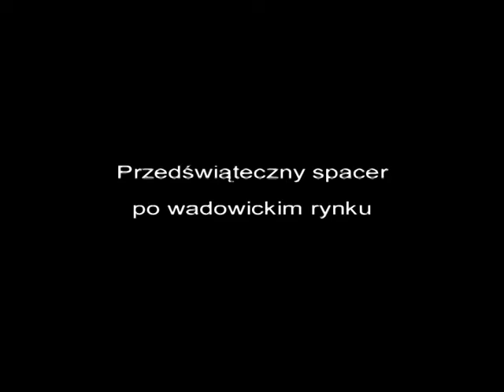Przedświąteczny spacer po wadowickim rynku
Plac Jana Pawła II w Wadowicach przyodział uroczy świąteczny wystrój.